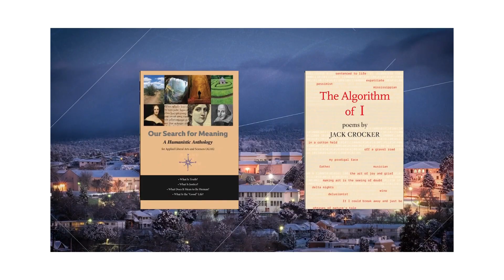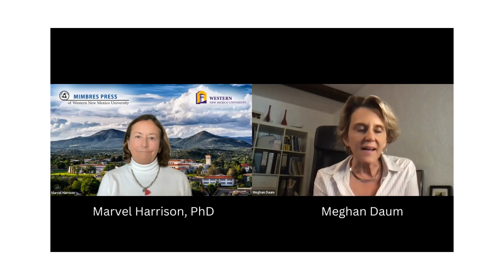Writer's Life: An Interview with Meghan Daum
Meghan Daum, author, essayist, journalist, teacher, and podcaster, talks about how she became a writer in this interview with Mimbres Press.